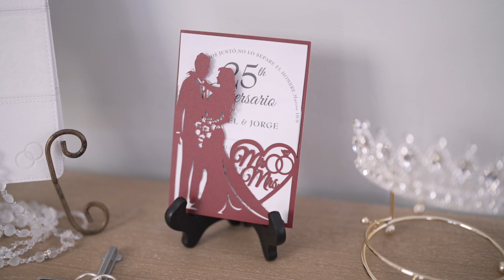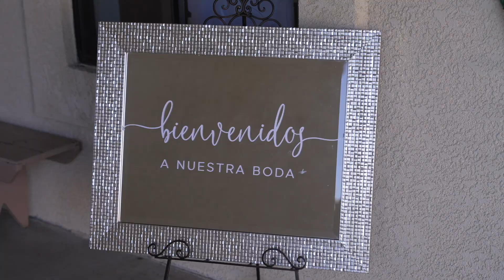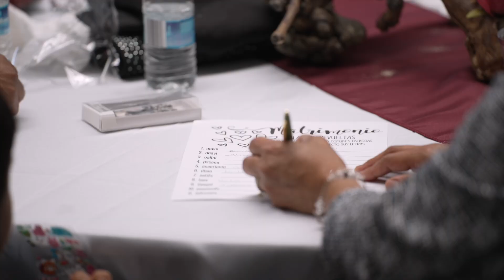Maribel y Jorge Highlights.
25th anniversary wedding